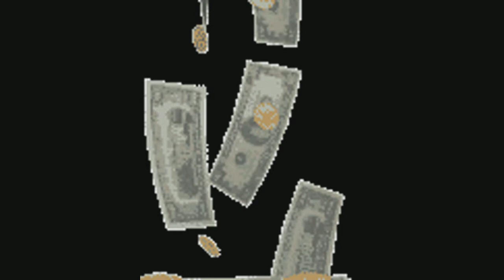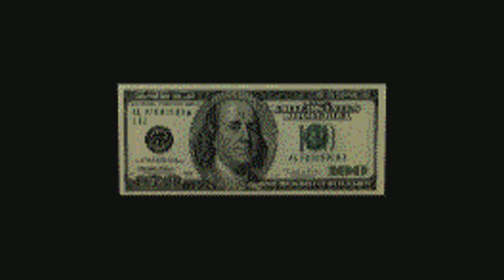Tupac - Under Pressure HD + Lyrics(FULL ALBUM FREE DOWNLOAD LINK IN DESCRIPTION!!!! NO SURVEY!) .mp4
FREE FULL TUPAC ALBUM DOWNLOAD LINK NO SURVEY!![1994] Thug Life Vol. 1.rar

Lyrics
Yeah, Babyyy

When tha pressures on...

[Thug Life]

when it's on it's on

[Tupac]

One of these days i'll
learn
don't fuck with trick ass niggas
cause they
turn into bitch ass niggas
i'm sick of bein stuck in tha county jail
my niggas clown
bring a pound
when they posten bail
smokein' blunts in tha driveway
my four-five screamin
fuck tha police
won't fly away, thug, till I die
you wonder why I'm made this way
I wasn't
turned out
I was raised this way
of thinkin
these are tha dreams of a young teen
sceam, and stack green on tha crack fiends
one time can't hold me
one of these days
we gotta bust back for tha homies
locked down in tha penitentry
finaly loose my mind
if tha pigs succeed
stress, smoken weed and nicoteen
but what a nigga really need is Thorozine
right before I die
i'll be curseing tha law
reincarnated bitch even worse than before
my four-four's givin payback
my underhanded plan
to get them niggas while they laid back
and big stretch hit tha scene with tha mini 14
servin suckers like dope fiends
and lead tha whole team

Under Pressure Nigga

That's right

[Stretch]

Never run
throw your gun in tha air
oh yeah
nigga bust ain't no time to spare
called tha ruffest mothafucker and we fuck shit up
and with tha stainless steel [???], we cut shit up
flash and blast a nigga with tha quickness
cock tha four pound motherfucker when I spit this and rip this
damn, my mind is in tha depths of hell
but when i'm walking on tha street kid my name rings bells
and I never fell
nigga I stand to tall
i'm just a thug motherfucker who was born to brawl
givin my all
so niggas wanna bring it to me
so i'ma sell my cocain
and lay they ass down 'G'

Under Pressure

[Tupac]

yeah, look here tho

Runnin wild
I never smiled as a juvenile
even now I keep a frown when I come around
don't ask me about tha past
it was all bad
shots blasted
will I last
in tha wrong path
in tha dark is where my heart saw tha most grief
mothafuckers is getten shanked over gold teeth
am I sick ?
cause i'm addicted to get splifted
watch tha stupid ass tricks get lifted
nothens changed
cause in tha came it's a steady aim
fuck friends
cause when in danger those niggas change
puff weed
and stuff G's in my sock G
call Ki's and Hennessy where tha glock be
Times passen will I last here another day
I put my gun away
and grab my AK
it's getten hectic
I can't call it
house full of alcoholics
now we're niggas under pressure

Under Pressure, we're niggas under pressure

yeah

[Tupac and Stretch together repeated 11x]

When tha Pressures on it's a hit
Ski mask
Extra Gats
bring tha clips
don't nobody move when we walk tha streets
they stay silent